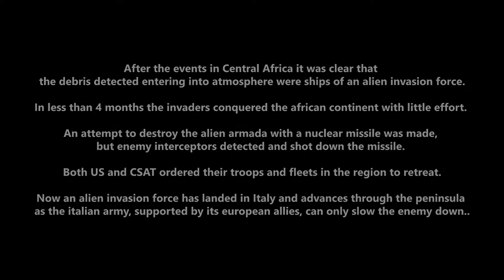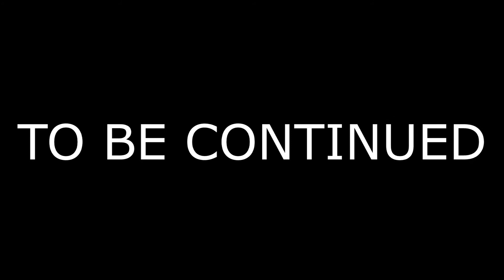Leviathan #2 - European Invasion [ArmA 3 Alien Invasion Machinima]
ARMA 3 ALIEN INVASION MACHINIMA SERIES
Alien invaders move towards Europe after having secured a foothold in the African continent. The Italian Army, supported by its European allies, tries to stop the alien advance..

I will put the mod list at the end of the series

▼ TAGS 'N SHIT ▼
ArmA 3 Movie
ArmA 3 Alien Invasion
ArmA 3 Aliens Mod
ArmA 3 Aliens
ArmA 3 Cinematic
ArmA 3 Machinima
ArmA 3 Alien Contact